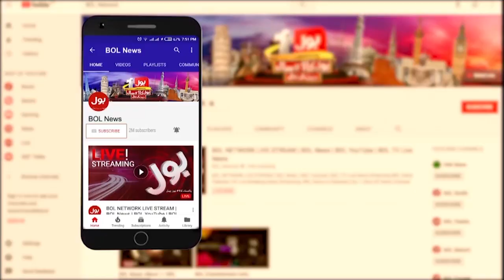NAB Amendment Bill 2022 Latest Updates | NRO 2 | Breaking News